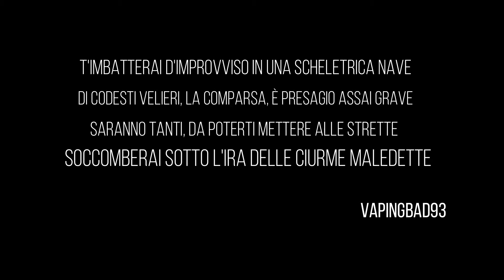STORIE DA SOTTOCOPERTA #3 - LE CIURME MALEDETTE - SEA OF THIEVES ITA LORE CURSED SAIL WANDA